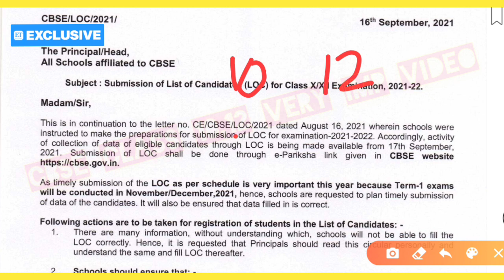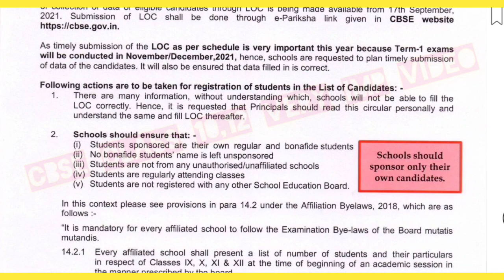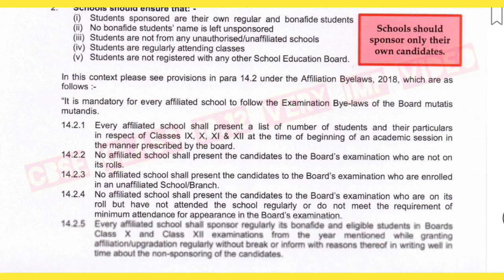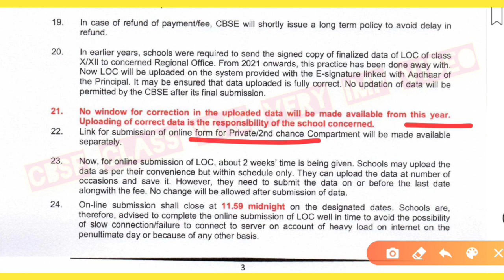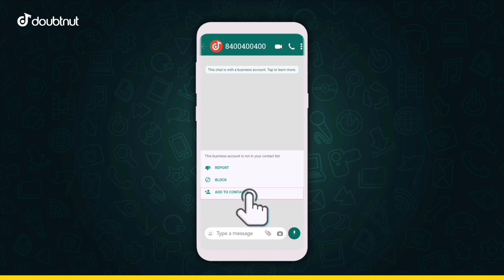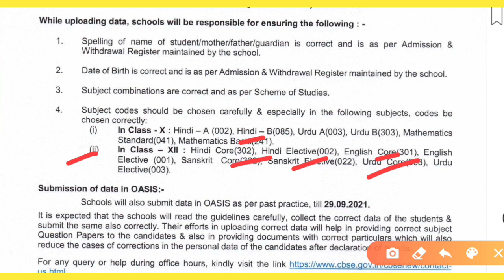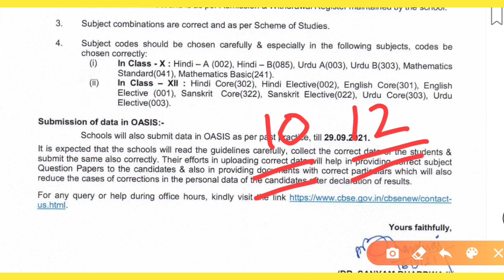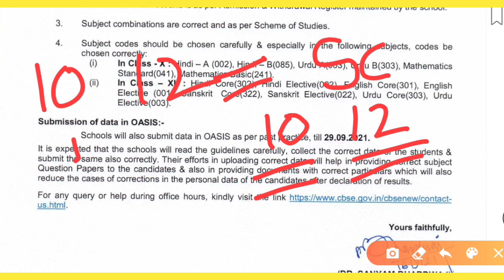Cbse big latest Shocking update for term 1 exam 2021-22|Cbse term 1 Loc for 10th,12th|Cbse news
1) Apne Doubt ki photo kheecho
2) Sawal ko crop karke send karo
3) Turant Video Solution pao

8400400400 par Whatsapp karke apne sabhi Doubt ko kardo out!!